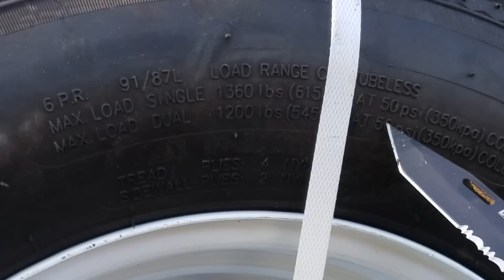DeWalt Brushless 20v Impact Wrench (DCF899) Changing Tire